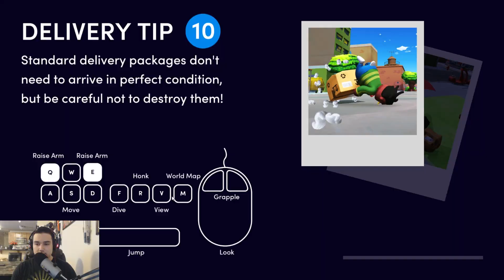Totally Reliable Delivery Service - Quarantine for Free!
OR